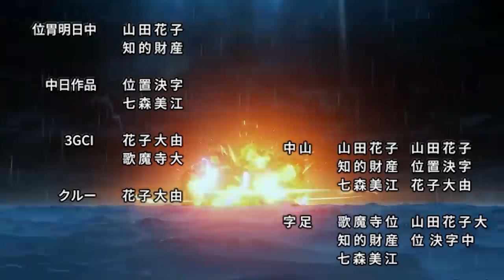GENSHIN IMPACT NINGGUANG.EXE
The biggest event of Funny Memes & Cool montage video of Genshin Impact Ningguang. Owner of the Jade Chamber in the skies above Liyue, there are stories abound about Ningguang, with her elegance and mysterious smile. As a Tianquan of the Liyue Qixing, not only does she embody law and order, she also represents fortune and wit.

My Ningguang:

LVL: 69
Constellation: 0
TalentLevels: Sparkling Scatter 6 |  Jade Screen 1  | Starshatter 5

Weapon: 4* Solar Pearl (CritRate 25%) BP Weapon

Artifacts:
2x Glad Finale (+18% Attack)
2x Archaic Petra  (15% Geo Dmg)

Attk: 1800
CritRate: 54%
CritDmg: 165%
GeoDMGBonus: 80%
ElemMastery: 89

san_m

MORE CHARACTERS SOON!

I will appreciate and help me motivate to make more videos in the future. :)